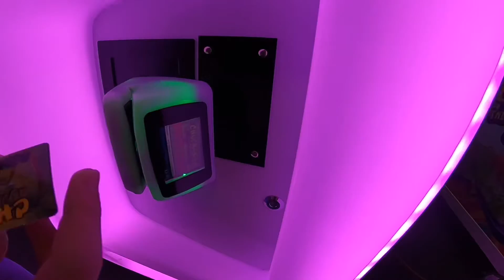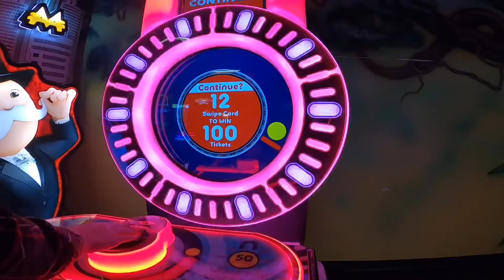Having fun at chuckles. Episode 91